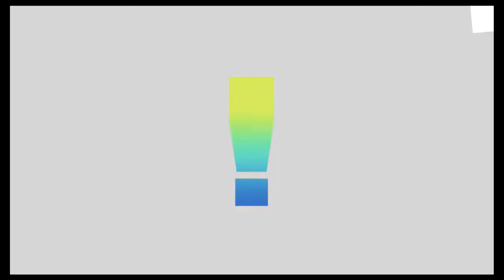Super Smash Bros Ultimate Amiibo Fights – Pyra & Mythra #201 Pyra vs Snake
Shout out to Guillermo A & Sanchem002 for the request, Thanks!!!  Which amiibo would you like to see battle it out next? Smash On!!! I wanted to apologize ahead of time if you do not see your requests right away. Unfortunately I'm still a couple of days behind, but I make sure I go through all the requests. Please understand I'm not neglecting any request, I go through all the requests in the order they were received, so please bare with me a little longer and enjoy this wonderful community that everyone has help me built :) Thank you for your time and patience!